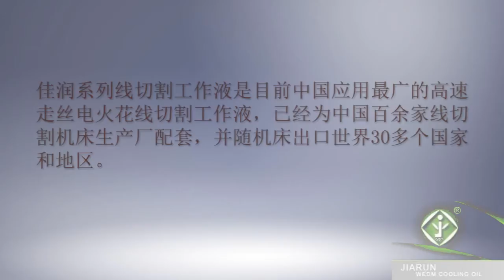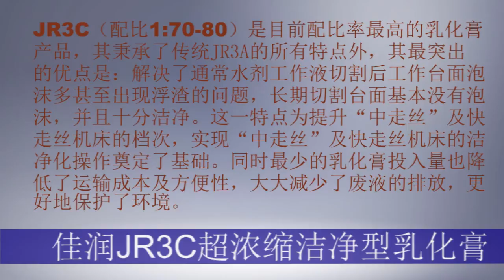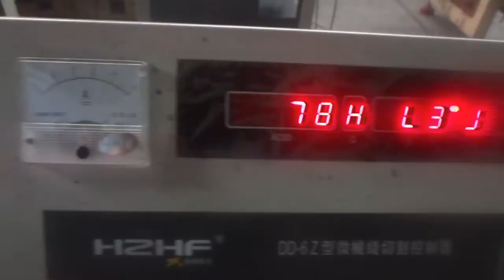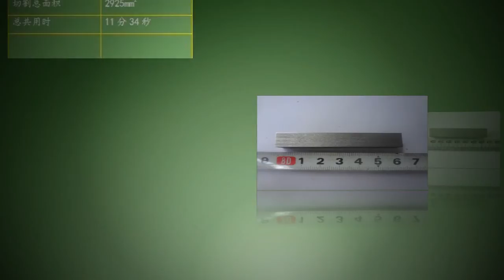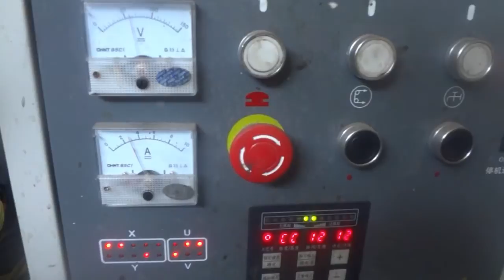Introduction of JIARUN series dielectric fluid for Wire cut EDM-chinese (佳润系列线切割工作液)